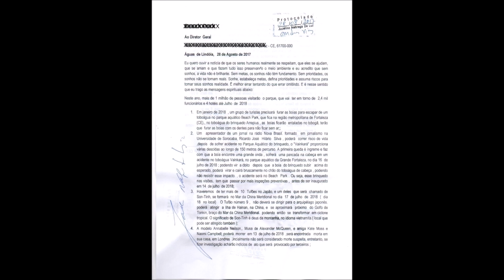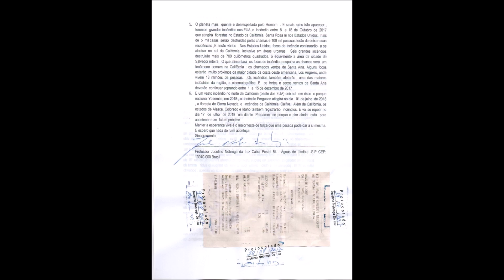Onda de calor pode chegar a 63º graus Celsius até 2033 -Bomba!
Onda de calor  pode chegar a   63º graus( 63 º Celsius   / 145.4 Fahrenheit) e onda de frio poderá chegar as mais de 100º graus até 2033

Recentemente, chuvas pesadas e inundações fizeram 200 vítimas no oeste do Japão, enquanto no Canadá uma onda de calor sem precedentes deixou cerca de 70 mortos. Em meio a esse cenário, Jucelino Luz   adverte  que mortes provocadas por condições meteorológicas extremas podem se multiplicar, caso as emissões de gases do efeito estufa não sejam controladas em dois  anos (  até  2020 )
O número de eventos atmosféricos extremos aumentou nas últimas décadas, aponta  Jucelino Luz  ambientalista  e  orientador espiritual .

Die Hitzewelle kann 63 Grad erreichen und die Kältewelle könnte bis 2033 mehr als 100 Grad erreichen

熱波は63度に達し、冷たい呪文は2033年までに100度以上に達する可能性があります

Heat wave may reach 63 degrees and cold spell could reach more than 100 degrees by 2033

2033 तक गर्मी की लहर 63 डिग्री तक पहुंच सकती है और ठंडा जादू 100 डिग्री से अधिक हो सकती है

La vague de chaleur peut atteindre 63 degrés et la vague de froid pourrait atteindre plus de 100 degrés d'ici 2033

到2033年，热浪可能达到63度，寒潮可能达到100度以上

La ola de calor puede llegar a 63 grados y la onda de frío puede llegar a más de 100 grados hasta 2033

열 파는 63도에 도달 할 수 있고 콜드 스펠은 2033 년까지 100도 이상에 도달 할 수 있습니다.

L'ondata di calore può raggiungere i 63 gradi e l'incantesimo freddo potrebbe raggiungere più di 100 gradi entro il 2033

到2033年，熱浪可能達到63度，寒潮可能達到100度以上

Fala upałów może osiągnąć 63 stopnie, a zimne zaklęcie może osiągnąć ponad 100 stopni do 2033 roku

Тепловая волна может достигать 63 градусов, а холодное заклинание может достичь более 100 градусов к 2033 году